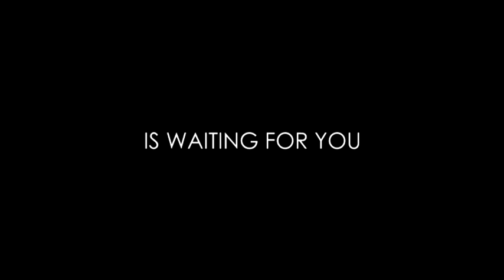THE VIEW FROM GREEHAVEN TRAILER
DIRECTORS: Kenn Macrae and Simon Macrae
CAST: Wendy Hughes, Chris Haywood, Russell Dykstra, Angie Diaz, Geoff Morrell, Steve Bisley, John Gregg, Susan Prior, Adam Ray, Rhonda Doyle.

Sometimes, the life you’re waiting for is waiting for you.

AFI nominee Wendy Hughes (Newsfront, My Brilliant Career) and AFI winner Chris Haywood (Emerald City, Jindabyne, Solo) reunite to star in this sentimental and visually beautiful film about rediscovering why life is made for living.
A retired couple, Dot (Hughes) and Dash (Haywood) live in an idyllic coastal town called Greenhaven and seemingly have the perfect life - but Dash is just too grumpy to see it.
More interested in hiding out in the back shed listening to horse races than spending time with his family, Dash has forgotten how to appreciate the good things in life. On Dot and Dash’s wedding anniversary, their daughter and son-in-law surprise them with a special gift: tickets for a mystery train tour. The gift is intended to inject some excitement into their lives, but as usual, Dash is less than enthusiastic. After his reaction upsets the family, he decides to join the tour at the eleventh hour.
However he’s in for a shock when Dot lets him know that this will be the last chance for him to get his act together – and that their marriage depends on it. Sensing that she means it,
Dash does his best to interact with the colourful characters on the tour group, but when they arrive at the mystery location he finds himself faced with an even bigger test.With Dot losing faith in him,
Dash is forced to start trying to view their lives through fresh eyes…and being confronted with something from his past may just help them out.